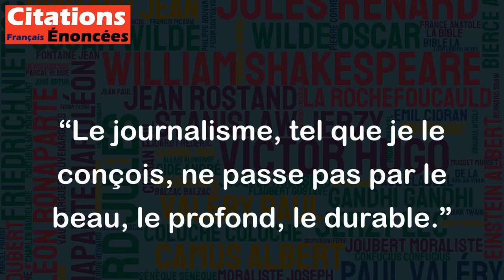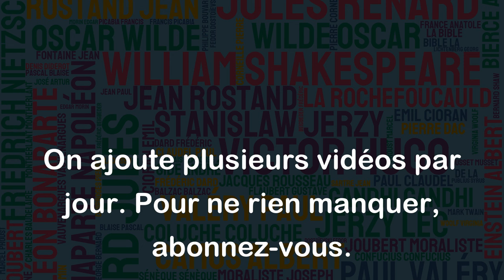Le journalisme, tel que je le conçois, ne passe pas par le beau, le profond, le durable.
Cette citation de Bernard Pivot, célèbre journaliste et animateur français, suggère que pour lui, le journalisme n'a pas nécessairement pour vocation de chercher à produire des œuvres littéraires ou de créer des chefs-d'œuvre journalistiques, mais plutôt de donner aux lecteurs ou auditeurs des informations claires et compréhensibles sur des faits d'actualité.
Toutefois, cette citation pourrait être interprétée de différentes manières, et il convient de préciser que certains journalistes et médias ont pour objectif d'aller au-delà de la simple information, en cherchant à proposer des analyses, des enquêtes approfondies ou des reportages qui mettent en lumière des sujets peu connus ou controversés.
En fin de compte, il ne faut pas perdre de vue que le journalisme est une profession exigeante qui peut revêtir de nombreuses formes, et que les critiques et les commentaires de chacun ne reflètent qu'un point de vue personnel.